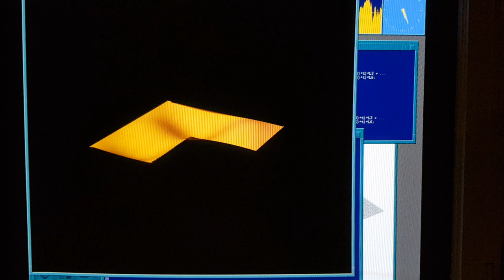Vibrating membrane in MATLAB on a Titan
After exchanging some mail with Cleve Moler, inventor of MATLAB and founder of The Mathworks, I set out to recreate the Doré-rendered vibrating L-shaped membrane that he talks about in his blog This is a first attempt...